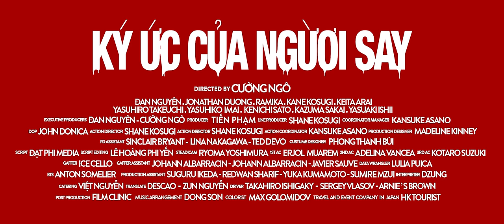Ký Ức Của Người Say | Đan Nguyên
Director | Đạo Diễn Cường Ngô
Với sự tham gia của ngôi sao phim hành động Nhật Bản: Hiroshi Kane Kosugi
DOP | Cinematographer: John Donica
Sáng tác | Songwriter: Đông Thiên Đức
Hoà Âm | Music Arrangement: Đồng Sơn
Diễn Viên:
Đan Nguyên
Johnny Dương
Ramika
Ngôi Sao Phim Hành Động Nhật Bản: Hiroshi Kane Kosugi
Takeshi Keita Arai
Yakuza#1 Yasuhiro Takeuchi
Yakuza#2 Yasuhiko Imai
Yakuza#3 Kenichi Sato
Yakuza#4 Kazuma Sakai
Yakuza#5 Yasuaki Ishii

*** Tokyo Team***
Ekip ghi hình và sản xuất tại thành phố Kyoto, Nhật Bản

Action Director: Shane Kosugi
Action Coordinator: Kansuke Asano
Production Designer Madeline Kinney
PD Assistant Takumi Iida
Costume Designer Phong Thanh Bui
Hair/Makeup Eri Oowashi
1st AC Erjol Muarem
2nd AC Adelina Vancea
Gaffer Riki
Gaffer Assistant Ciean Maverick Watanabe
Colorist/Color Grader: Max Golomidov
BTS Anton Somelier
Interpreter Dzung Nguyen
Logistics/Transportation: Công ty HK Tourist Nhật Bản: Đỗ Hoàng Khanh

Line Producer: Shane Kosugi
Coordinator/Manager: Kansuke Asano

PD Assistant Sinclair Bryant
PD Assistant Lina Nakagawa
PD Assistant Ted Devo
Hair/Makeup Riri Demachi
Steadicam Ryoma Yoshimura
1st AC Erjol Muarem
2nd AC Adelina Vancea
3rd AC Kota
Gaffer Ice Cello
Gaffer Assistant Johann Albarracin
Gaffer Assistant Sterling Vincenti
Gaffer Assistant Javier Sauve
Data Wrangler Lulia Puica
BTS Anton Somelier
Production Assistant: Suguru Ikeda
Production Assistant: Redwan Sharif
Production Assistant: Yuka Kumamoto
Production Assistant: Sumire Mizui
Interpreter Dzung
Driver Takahiro Ishigaki
Driver Sergey Vlasov
Driver Arnie’s Brown

** Vietnam Team**

Dựng phim: Trung Mậu
Post Production House: Film Clinic
Giám Đốc Hậu Kỳ: Châu Nguyễn